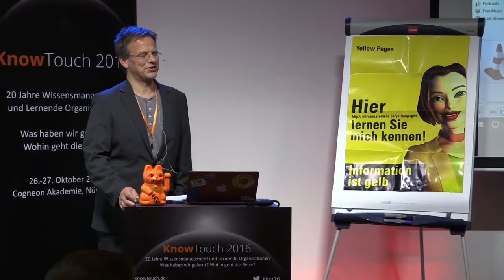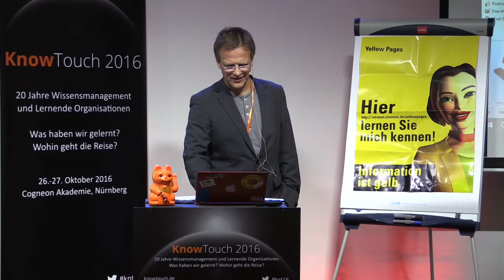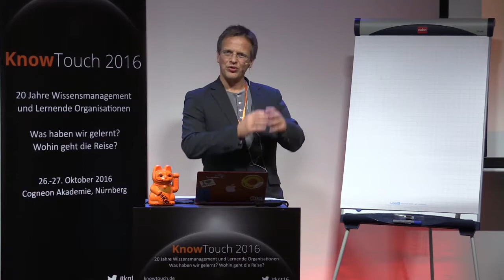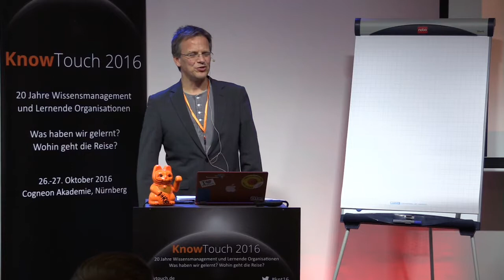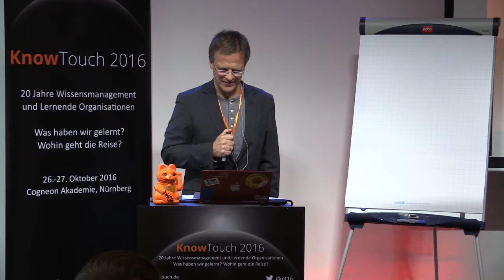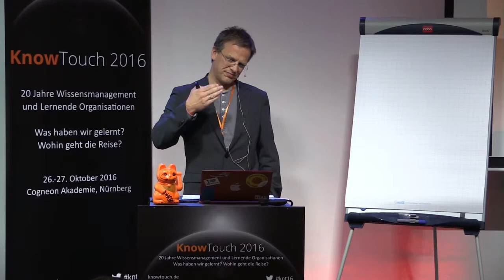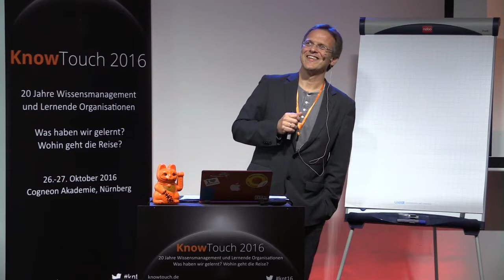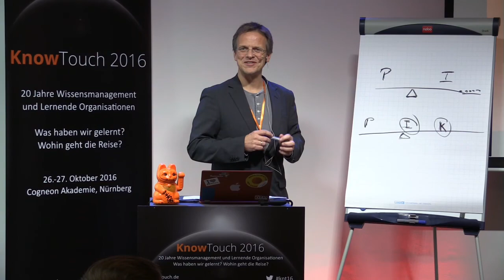Lektionen aus 20 Jahren Wissensmanagement bei Siemens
Vortrag von Karsten Ehms (Siemens) auf der KnowTouch 2016.